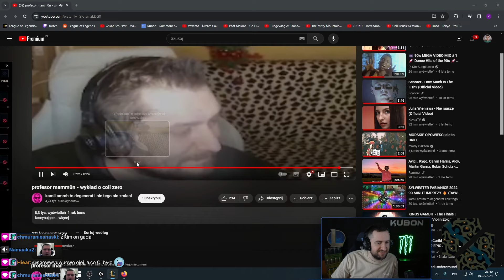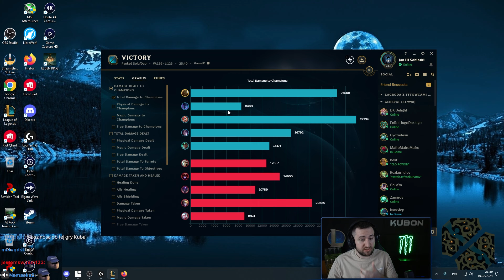ABUSUJE OP Illaoi, żeby ODBIĆ Grandmaster'a XD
🎞️ Timeline:
00:00 - Mamon tłumaczy czemu lubi cole z cukrem
00:32 - giera
10:01 - Dojrzały, 31 letni mężczyzna naśmiewa się z 14latka